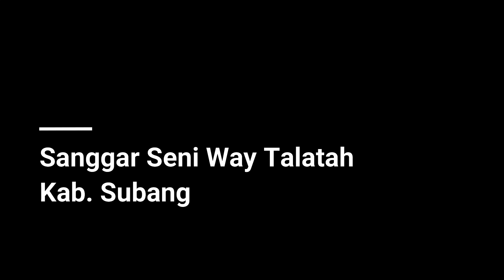TB-142 Dewi Zahra || FESTIVAL TARI JAIPONG KREASI GALUH PAKUAN CUP SERI IV TINGKAT NASIONAL